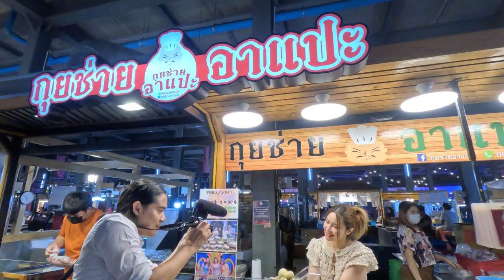Pattaya Thepprasit Night Market ** NEW and Opens Everyday!!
Pattaya Thepprasit Night Market ** NEW and Opens Everyday!! pattaya walking Travel,Beaches,Sunshine,Philippines,Thailand,Walking, Walkingtours,bikini'beachbody,